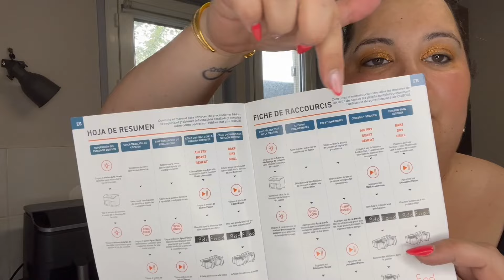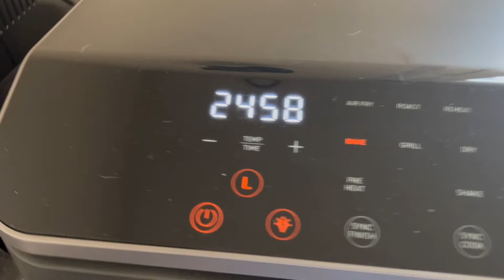👩‍🍳COSORI: Présentation & Recettes AIR FRYER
✨ CODES PROMO :

-20% avec le code BereYT20
👗SHEIN:
-15% des 29€ d’achats ou bien -20% des 69€ avec le code Berebeauteplus
-10% avec le code Berebeaute
Code parrainage FRIEND1091554 a inscrite Lots de votre inscription
-50% sur tout le site avec le code BERE50
-20% avec le code BEREBEAUTE20 aur tout le site